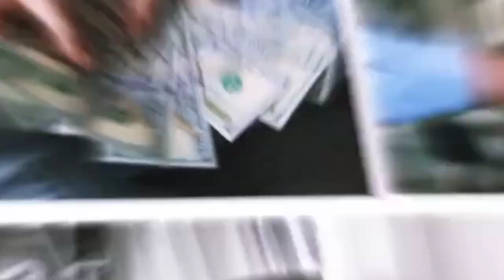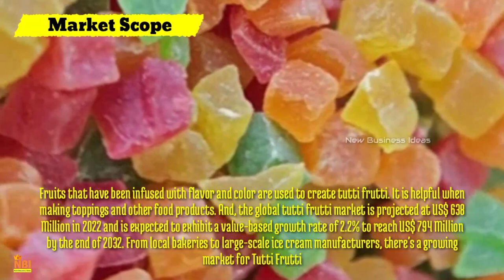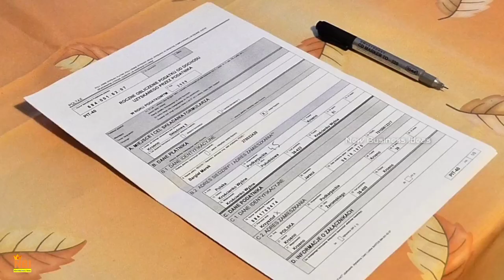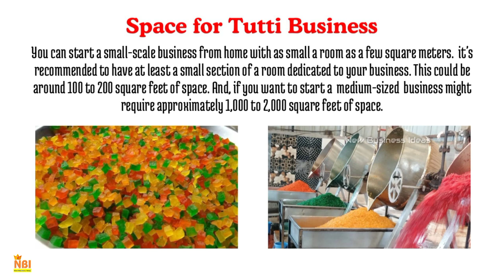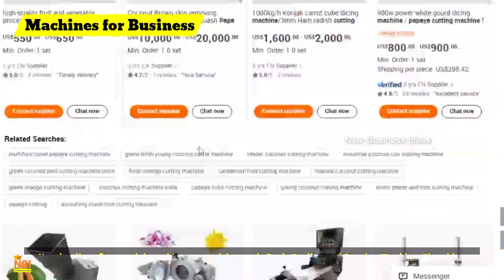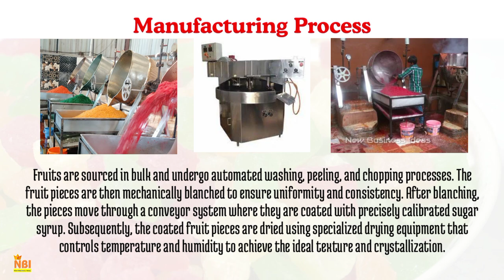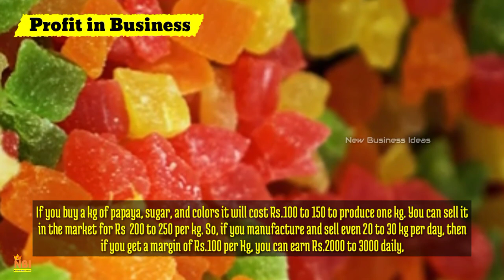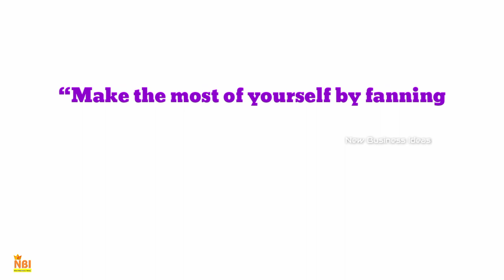How to Start a Successful Tutti Frutti Manufacturing Business from Home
In this video, Today, we are happy to share a wonderful opportunity that is ripe for success - it's all about " How to Start a Successful Tutti Frutti Manufacturing Business from Home". In this video, we'll be your guide, your business friend, and your confidant as we explore each step of this incredible endeavor. We'll start from scratch with the essentials of setting up your own Tutti Frutti manufacturing business from home. From sourcing the best fruits to mastering the art of flavor combinations, we have everything covered. Whether you are a seasoned entrepreneur looking to diversify your product range or brand new to the world of business, this video is designed for you. 🎉🍬 Get ready to embark on a journey that is not only delicious but also financially rewarding. Now is the time to turn your passion for Tutti Frutti into a thriving business. 🚀💰

of your subscription.